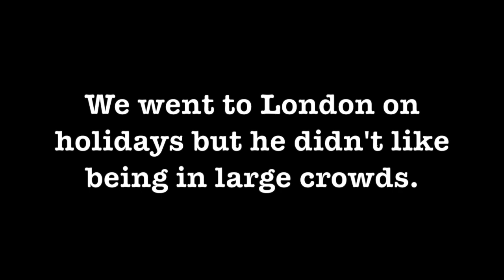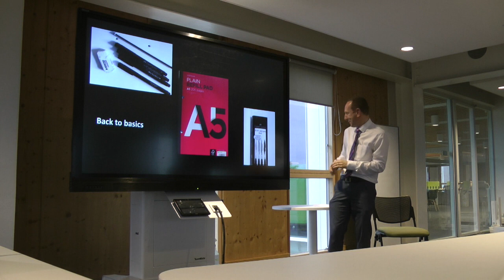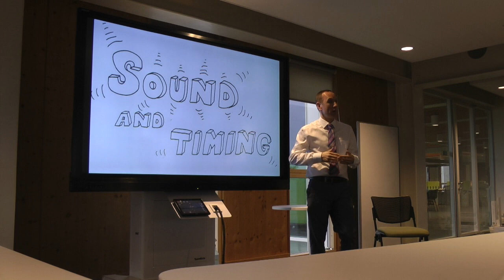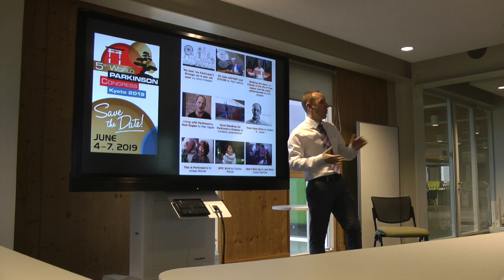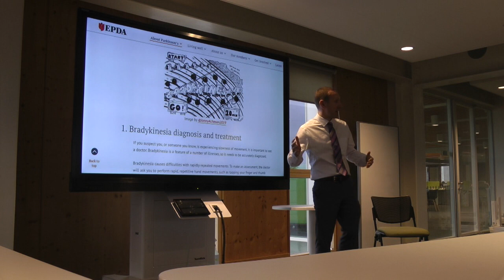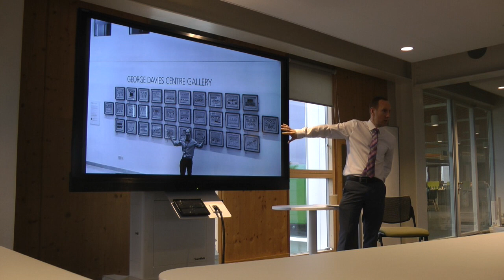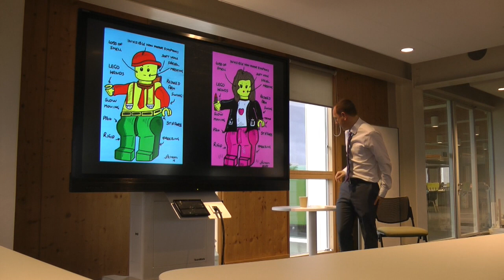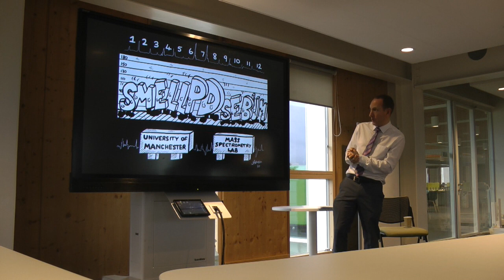MedEd Transformed: Can you Animate to Educate?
This lecture at the University of Nottingham Masters in Medical Education Course for the Technology Learning  module explains how you can animate to educate in Medical Education. It is based on a personal journey with Parkinsons. Recorded on 24th Feb 2020
Jonny Acheson Twitter @pdinfocus